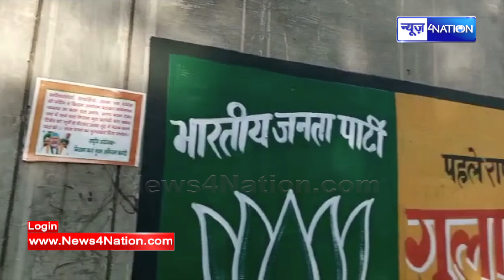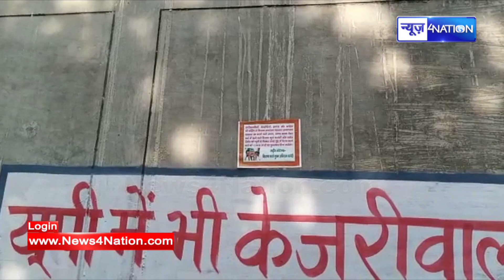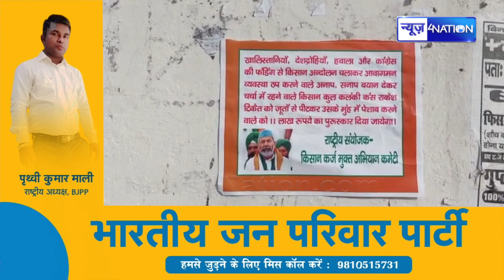Rakesh Tikait के खिलाफ लगा पोस्टर, 11 लाख के इनाम का ऐलान भी कर दिया है | News4Nation